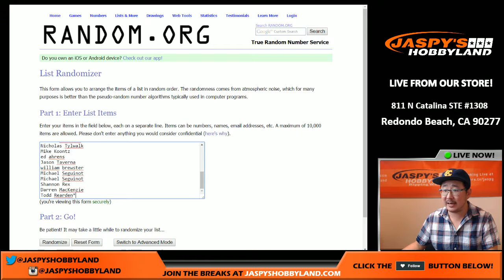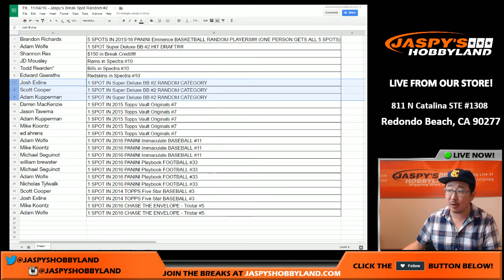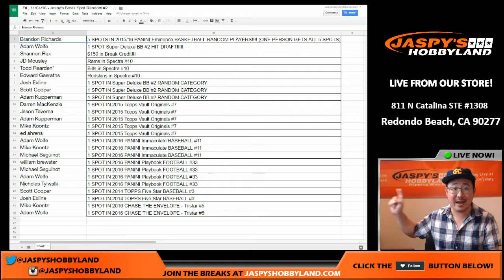Fri., 11/04/16 - Jaspy's Break Spot Random #2